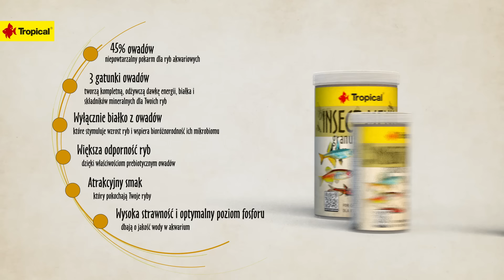TROPICAL | Nowość! Insect Menu - pokarm z owadami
Insect Menu  - pokarm, który zawiera 45% owadów!

•  wielkoskładnikowy pokarm w formie płatków, granulek S, XXS na bazie 3 owadów: hermetii (15%), jedwabnika (15%) i mącznika młynarka (15%) dla ryb wszystkożernych i mięsożernych.
• zawiera wyłącznie białko owadzie o wysokiej strawności, bogate w niezbędne dla ryb aminokwasy
• wysoka zawartość tłuszczu, w tym kwasów tłuszczowych omega-3 i omega-6, jest źródłem energii dla ryb oraz wspiera funkcjonowanie skóry
• białko owadów stymuluje rozwój bakterii kwasu mlekowego o właściwościach probiotycznych, co wpływa na lepsze trawienie, szybszy wzrost i większą odporność ryb
• zastosowanie owadów w pokarmie INSECT MENU to nie tylko nawiązanie do naturalnej diety ryb, ale również mniejsza presja na zasoby środowiska: ograniczenie zużycia wody i energii oraz mniejszy ślad węglowy
• nie zawiera barwników i konserwantów